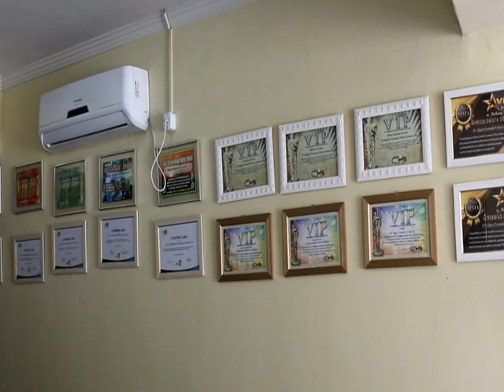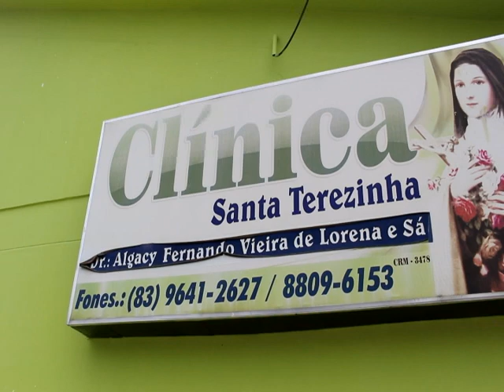Steivson Vieira lança seu CD no 'Papo Reto', com Tom Jerônimo, pela VPNTV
Steivson Vieira, que é filho do médico Algacy Fernandes, é estudante do curso de medicina. No entanto, a gravação do Cd é a realização de um sonho, sonhado desde a sua infância e mantido guardado às setes chaves, até sua decisão de gravar suas composições.

De acordo com o jovem, a gravação de Cd, a princípio foi somente a realização de um sonho e seus cds estão sendo doados. Porém, o jovem não descarta a possibilidade de fazer shows para divulgar ainda mais seu trabalho.